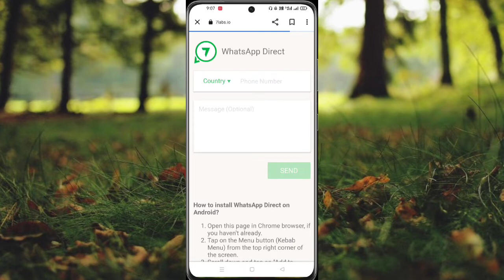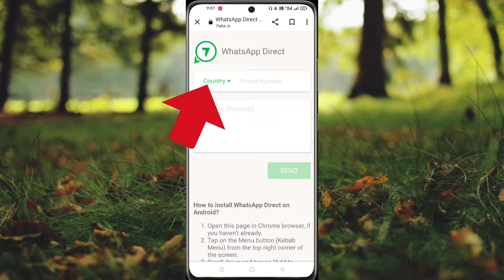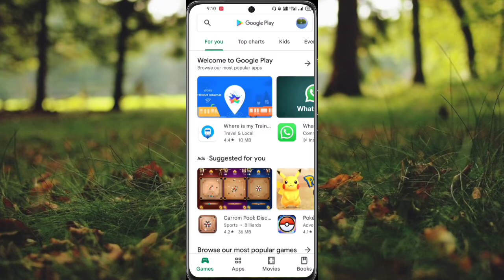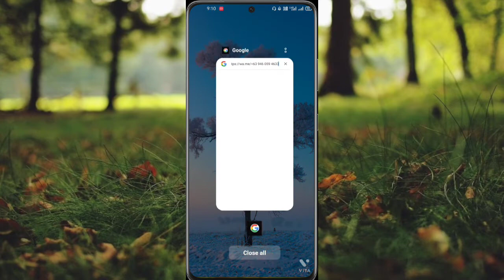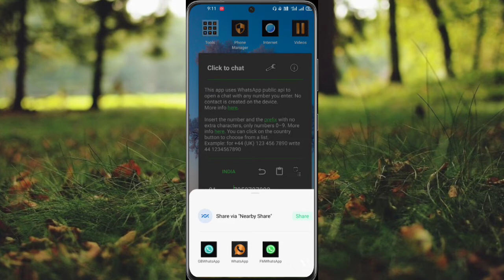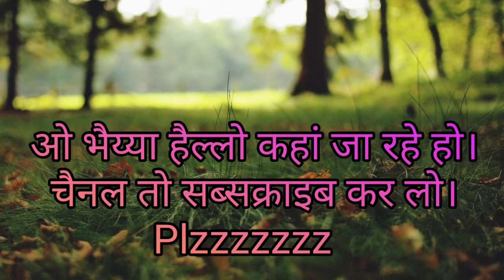Send Whatsapp Messages To Anyone Without Saving Number_Bina Number Save Kiye Whatsapp Par Msg Kare.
(5) - WhatsApp par Read Receipt kya hai ? How To Read WhatsApp Messages Without Blue Tick Marks